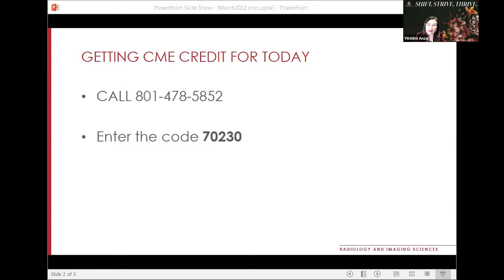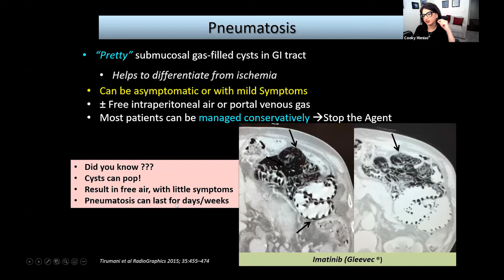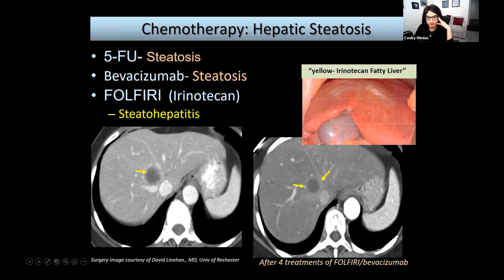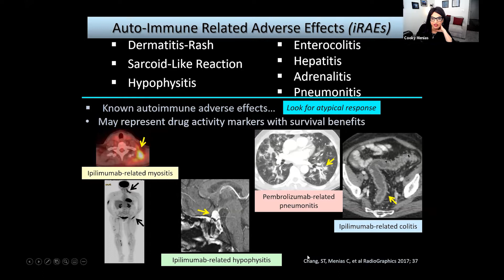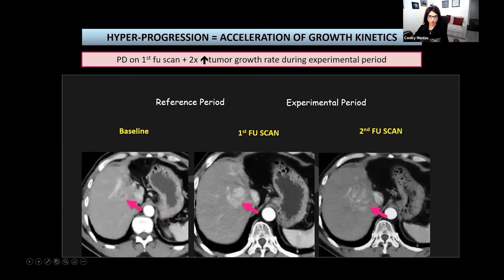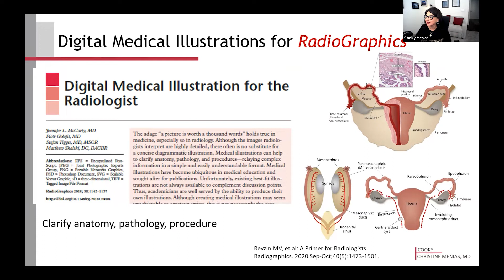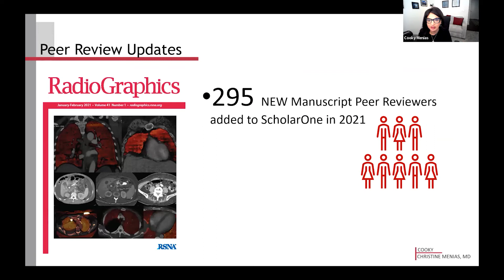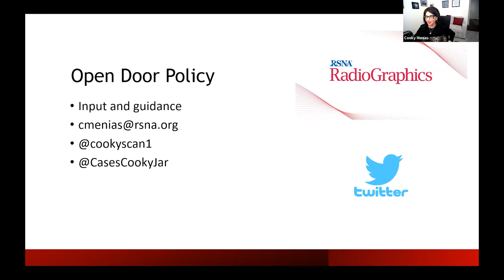March 2022 Grand Rounds - Christine (Cooky) Menias, MD